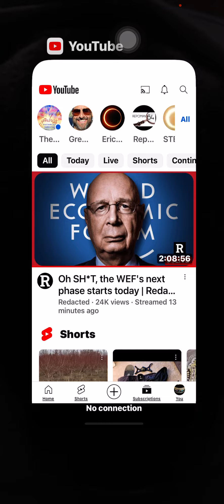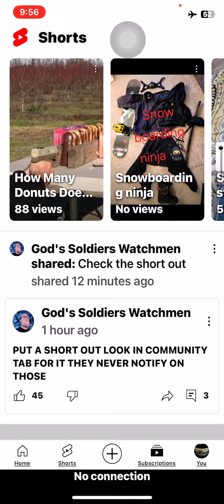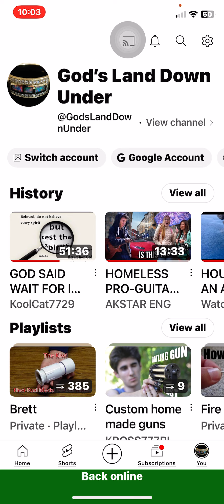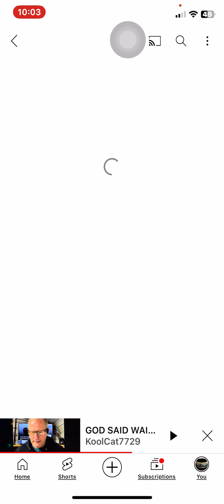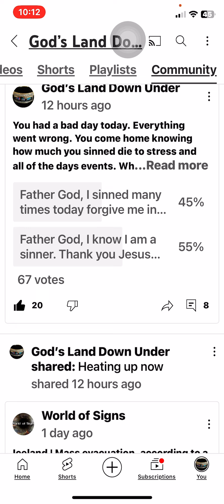Remember the fig tree generation doctrine can’t just expire